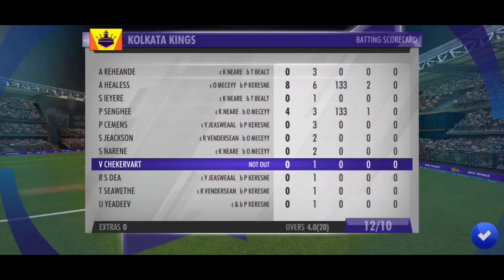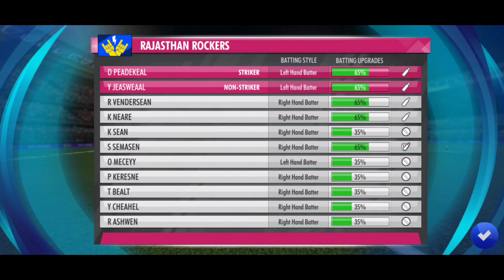RRvs KKR || RAJASTHAN ROYALS vs KOLKATA KNIGHT RIDERS